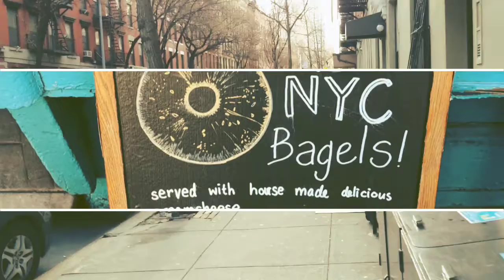New York Day One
Today we took in the sight of the Upper Side of New York.